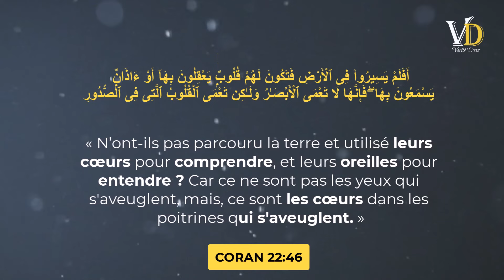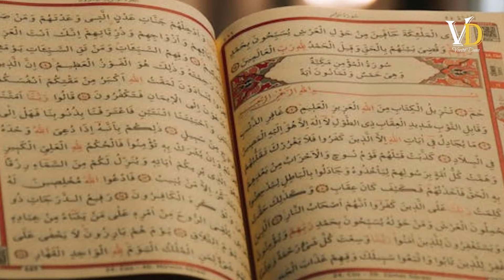Ces versets du Coran ont bouleversé les scientifiques du monde entier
Allah dit : « N’ont-ils pas parcouru la terre et utilisé leurs cœurs pour comprendre, et leurs oreilles pour entendre ? Car ce ne sont pas les yeux qui s'aveuglent, mais, ce sont les cœurs dans les poitrines qui s'aveuglent » (Coran 22 :46).  Dans ce passage du Coran nous apprenons que le cœur est la principale source de raisonnement, et non le cerveau. Allah a associé le raisonnement au cœur puisqu’aucun organe du corps humain ne peut fonctionner si le cœur ne fonctionne pas. Dans un autre verset Allah dit « Ne méditent-ils pas sur le Coran ? Ou y a-t-il des cadenas sur leurs cœurs ? » (Coran 47 :24). Cela implique qu’on ne peut pas réfléchir si son cœur est verrouillé. Peut-être devrions-nous essayer de penser avec un cœur ouvert plutôt qu’avec un esprit ouvert, car si le cœur est ouvert, l’esprit finira par s’ouvrir aussi, car la pensée provient du cœur.

00:00 Le cerveau est-il vraiment le maitre du corps?
00:42 Ce que dit le Coran à propos du cœur
01:40 Ce savant américain confirme ce que dit le Coran
02:52 Cette découverte avait déjà était annoncée dans le Coran
04:01 Ceci est très important